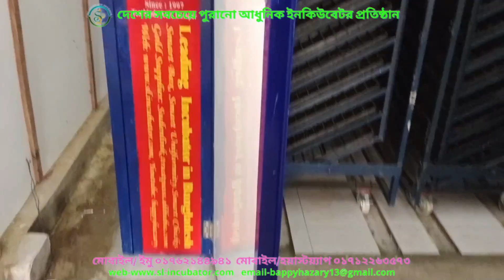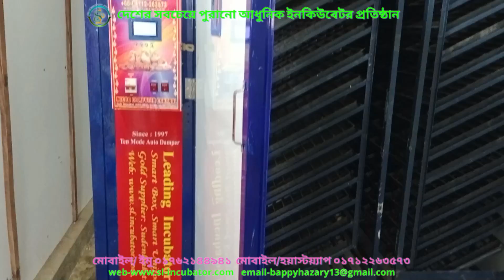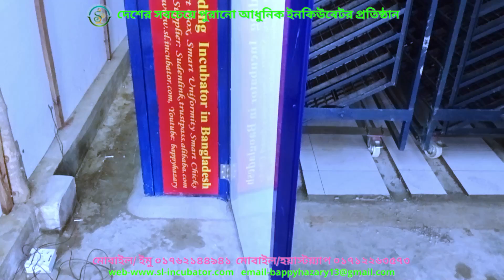ইন্ডিয়া যাচ্ছে আমাদের ইনকিউবেটর । ৯৬০০ ডিমের ইনকিউবেটর। ডিম ফোটানোর মেশিন। আধুনিক ইনকিউবেটর।